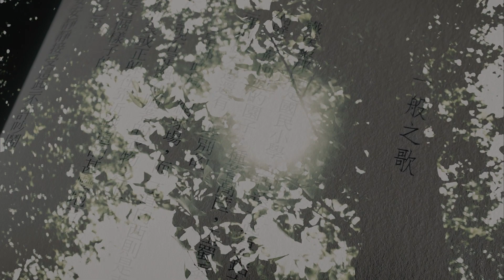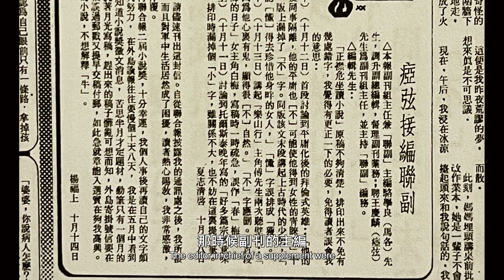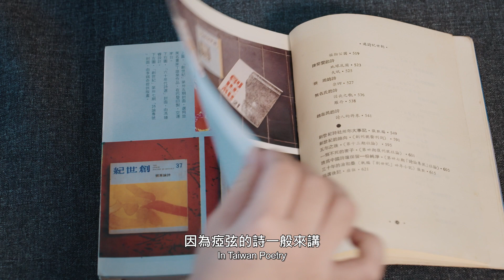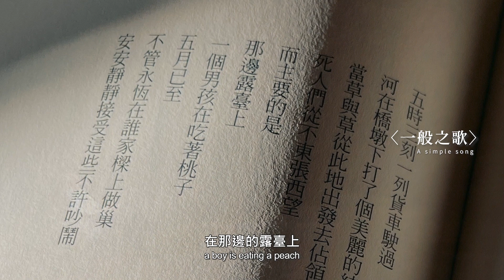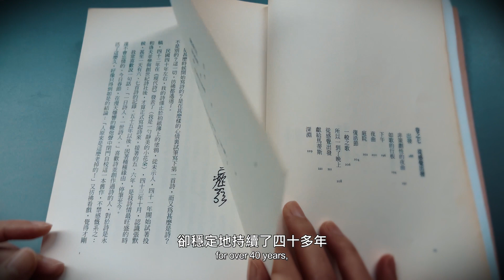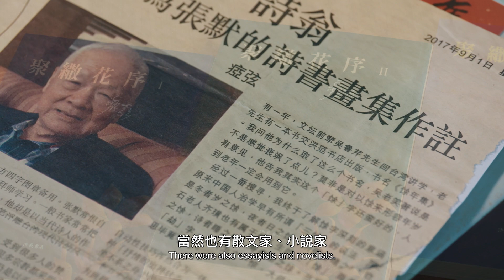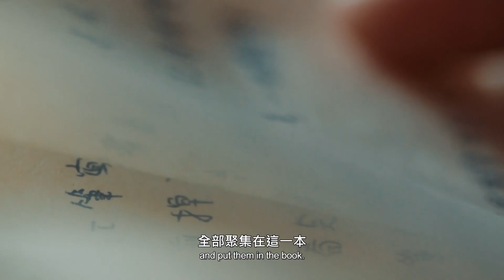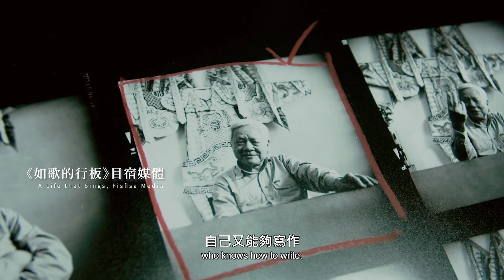【第27屆臺北文化獎】 得主紀錄片 瘂弦(王慶麟)先生 完整版